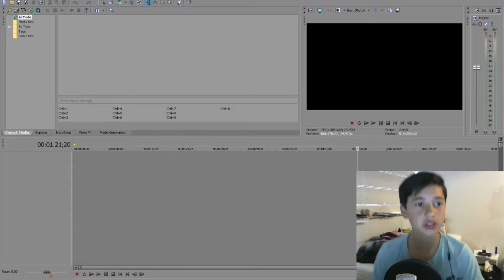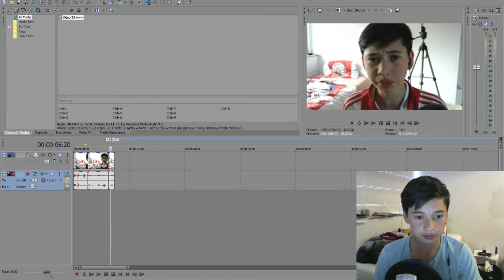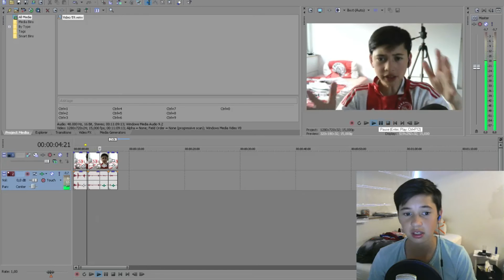HOGE EN LAGE STEM-SONY VEGAS TUTURIAL #1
Een tuturial vind je dit nou een leuk idee like zou chill zijn en ja daaahg.

Hoi ik ben Yanick, Ik ben 13 jaar oud en hou ervan om yt filmpjes te maken(vandaar dit kanaal). Ik maak gaming, vlogs en veel meer video's. Ik probeer altijd HD video's te maken en zal veel gekke dingen doen. DOEI DOEI.
✔ Doe ook even een duimpje omhoog!